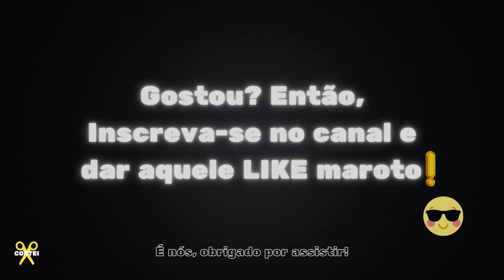😍 ENTENDA ESSE CONCEITO PROVADO NO TEMPO PRA MELHORAR SUA VIDA! - Primo Rico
THIAGO NIGRO (O PRIMO RICO) - Inteligência Ltda. Podcast #184

ENTENDA ESSE CONCEITO PROVADO NO TEMPO PARA MELHORAR A SUA VIDA!